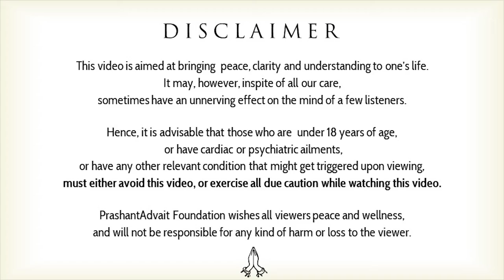Before you look up to the heavens, learn to kiss the earth || Acharya Prashant (2016)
Context:
What is spirituality?
What is surrender?
Why is surrender necessary to know the truth?